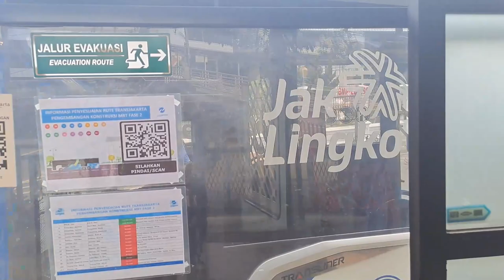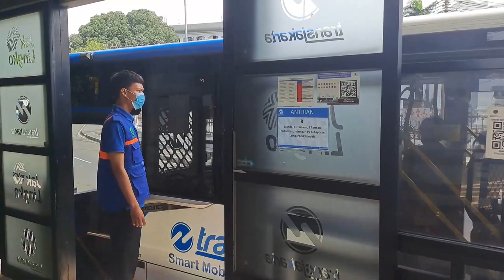Transjakarta Buses in Pasar Baru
This bus shelter is placed diagonally in the middle of an intersection so it does provide interesting views.

I wish this video was longer but I was on the brink of passing out from the heat and exhaustion so this will do for now.